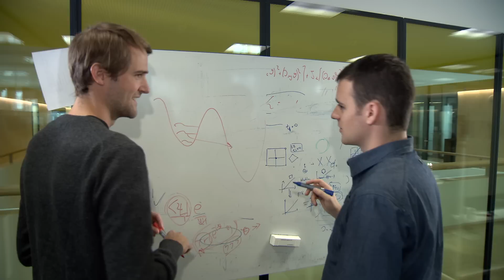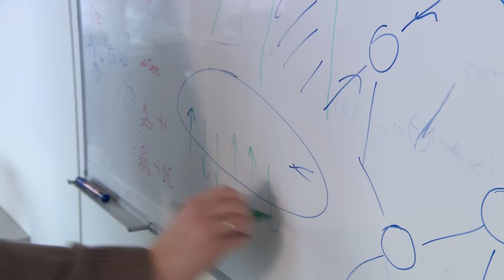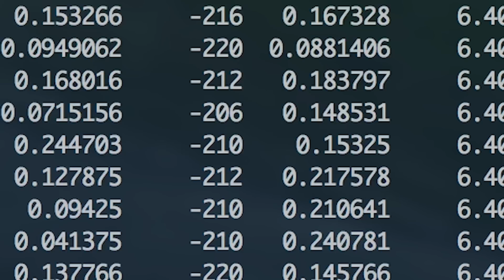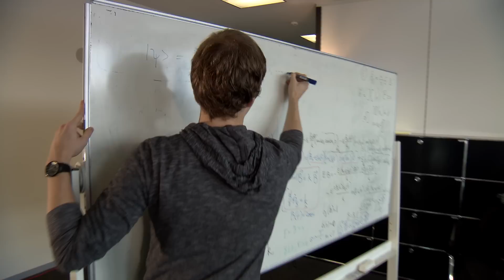Life's big questions - Institute for Theoretical Physics, ETH Zurich, Switzerland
Prof. Renato Renner, Prof. Niklas Beisert, Damian Steiger, Dr. Chitra Ramasubramanian: Fascination for Theoretical Physics. The Institute for Theoretical Physics at ETH Zurich brings a broad array of methods under one roof.